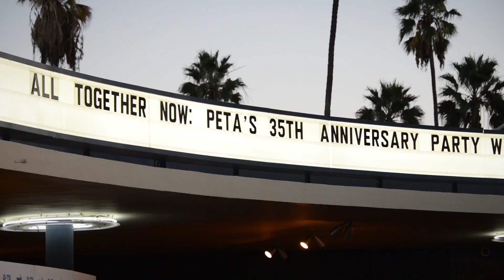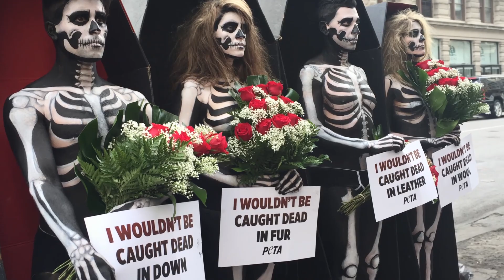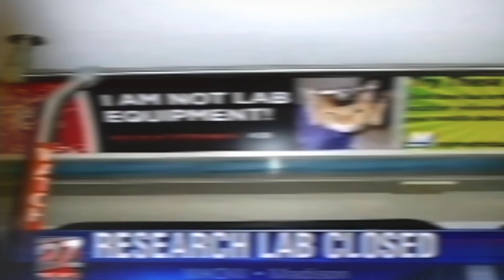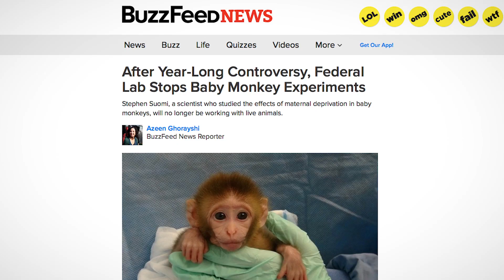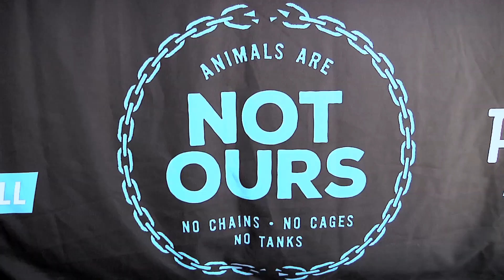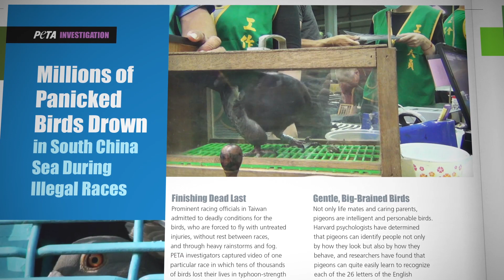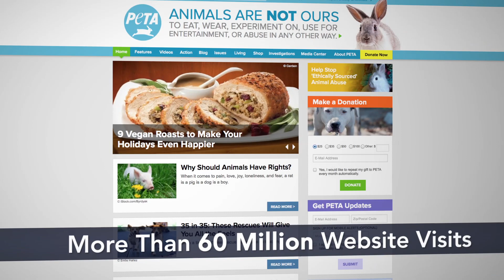What Did PETA Do in 2015?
It's nearly 2016—and yet each day, millions of individual animals are forced to endure horrific cruelty. Your gift to PETA will immediately support the groundbreaking investigations, eye-catching demonstrations, hard-hitting advocacy campaigns, and other vital work that is improving animals' lives every single day.

Make your generous donation and stand up for animals in the coming year!